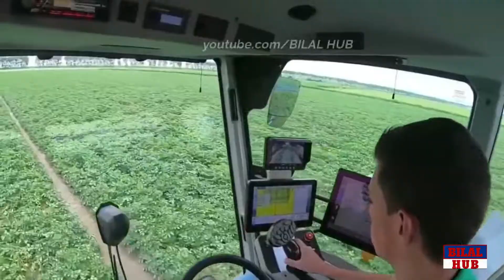Amazing & Modern Agriculture Machines In The World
Dekhiye America Ke Kheton Mein Kaise Kheti Karte Hain | Amazing & Modern Agriculture Machines In The World.

Farming has been revolutionized by modern machines. While these innovations are amazing, Best Harvesting Machines. Agricultural machinery is machinery used in farming or other agriculture. farm tools and equipment pictures and names.

Ignor Tags :-

Narrated By :- Bilal Mushtaq
Presented By :- Bilal Hub